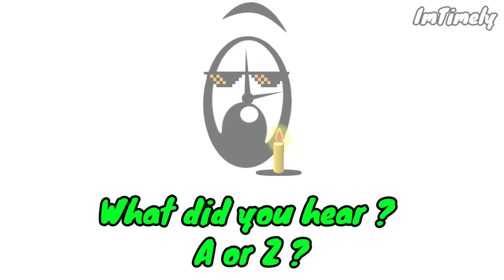What Do You Hear ? A or Z (Alphabet Lore)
New sound illusion

a-z